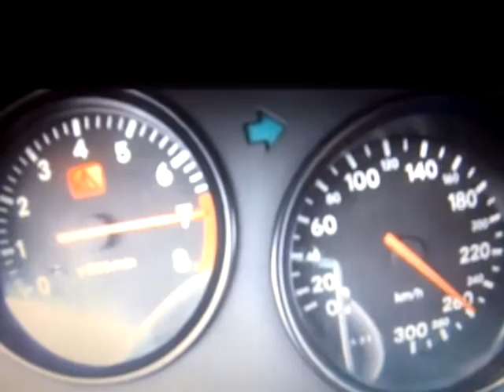0-300 run supra